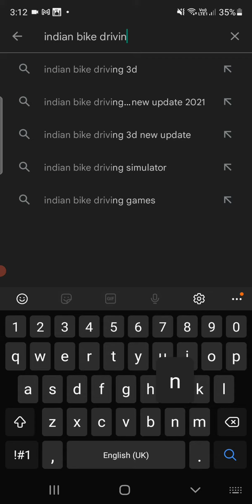h2r code indian bike driving 3d